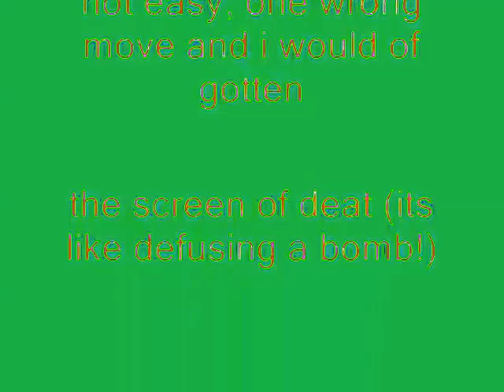Windows XP Installation Music 4ormulator v14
4ormulator v14

(Video FX)

1st: Color Curves - Infrared

2nd: Invert - (Default) or 100% Inversion

(Audio FX)

Add 4ormulator and set the effect selector dial to 14.